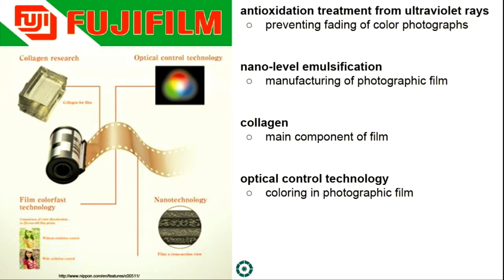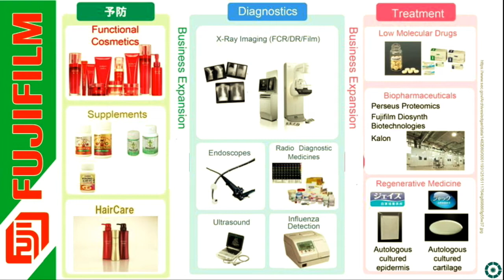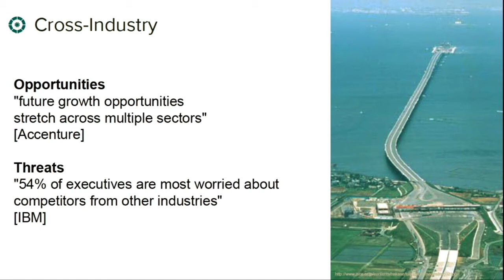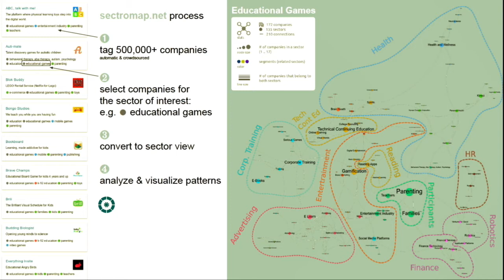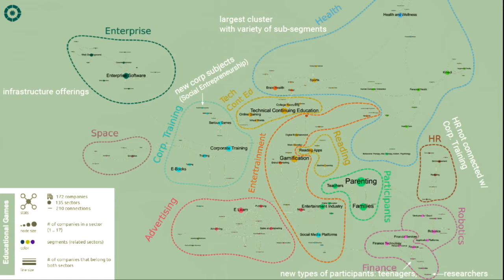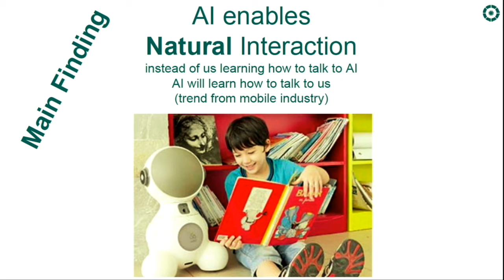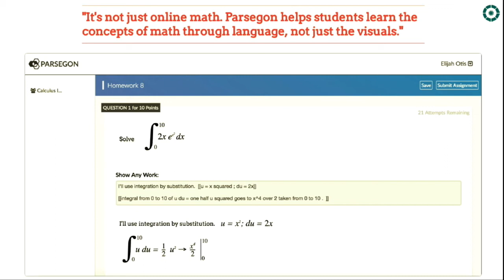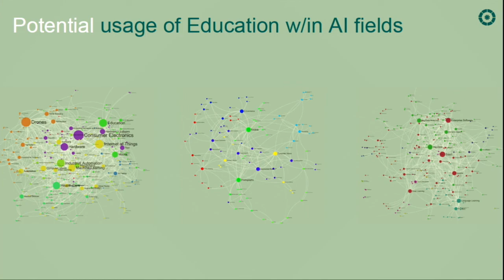Discovering Opportunities in Cross-Industry Ecosystems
From the November 13th 2017 Symposium “Innovation Ecosystems for AI-Based Education, Training and Learning” Neil Rubens, Professor, Transport and Telecommunications Institute, Latvia examines theses points...

1. Cross-industry opportunities and threats tend to go unnoticed; both internal and external analysts tend to consider relatively few and mostly adjacent industries.
2. An ecosystemic-view provides visual assistance for spotting emerging cross-industry trends, opportunities and threats.